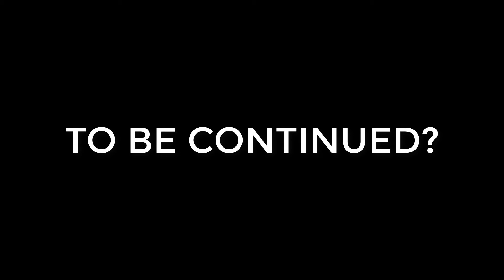Travel Story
-ENGLISH-
  Took me a long time...but is done! I hope my animations will be better on the future :P Sooooooo if you want me to do the continued of this story please let my know in the comments.Enjoy!
  Animation and Music By Me:White Fox(Vulpita Alba)
  Sounds Effects:multiple sites (rain,open/close door)
  Special thanks to my friends:Cristina,Alexandra,Fransi,Alice,Diana
 -ROMANA-
  Mi-a luat ceva timp...dar e gata!Sper ca animatiile mele vor fii mai bune pe viitor :P Deeeeeci daca vreti sa fac continuarea acestei povesti va rog scrieti in comentarii.Vizionare placuta!
  Animatia si melodia de:Vulpita Alba
  Efecte sonore:multiple site-uri
  Multumiri speciale prietenilor mei:Cristina,Alexandra,Fransi,Alice,Diana